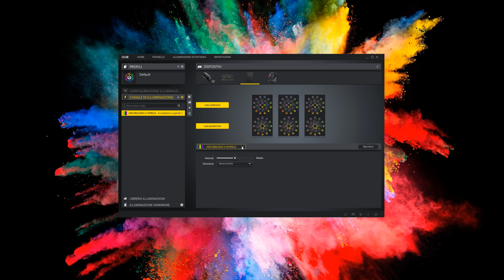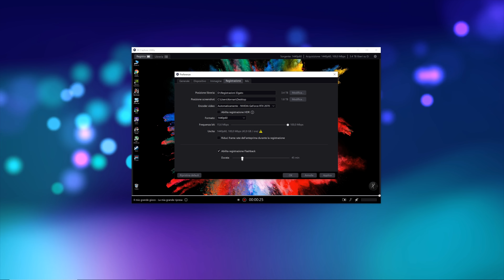Registrare gameplay e fare streaming senza perdere 1 FPS!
Elgato 4K60 PRO MK.2:
Cavi HDMI che utilizzo

Corsair QL120 RGB (bianche
Corsair QL140 RGB (bianche